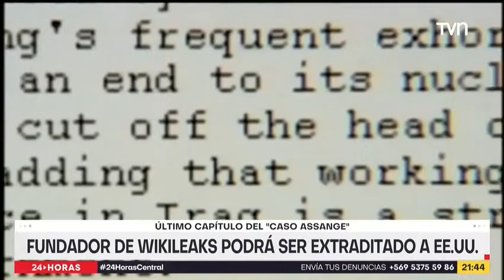TVN | Alberto Rojas recuerda momentos del fundador de Wikileaks tras ser extraditado a EE.UU.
Hace 11 años Wikileaks salto a la fama con gran filtración de documentos confidenciales en EE.UU. Tras esto, el país ha buscado enjuiciar al fundador del sitio, siendo así un juez británico quien permitió su extradición. Alberto Rojas, director del Observatorio de Asuntos Internacionales de la U. Finis Terrae, explica y recuerda los sucesos acontecidos por Wikileaks.